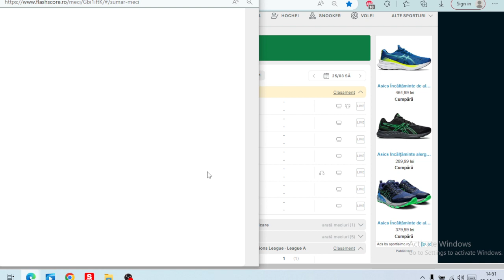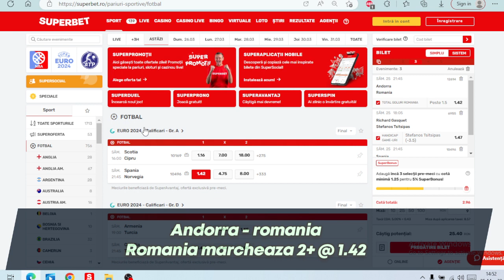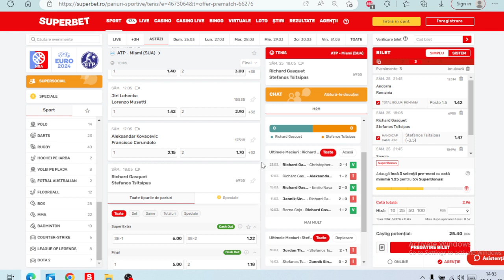PARIURI Sambata 25.03.2023 / Bilet COTA 3 Andorra - Romania , Spania - Norvegia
Ponturi Pariuri Sportive Biletul zilei sambata 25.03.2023 Bilet cota 3 Bilet facem bani POntul zilei, ponturi EURO calificari TOP pariuri